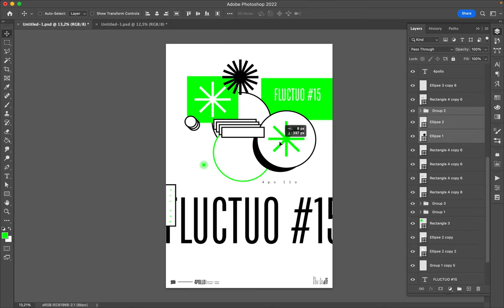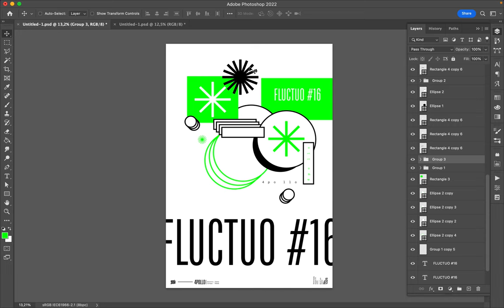Poster Speed Art 1325 Fluctuo 16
What about this composition?